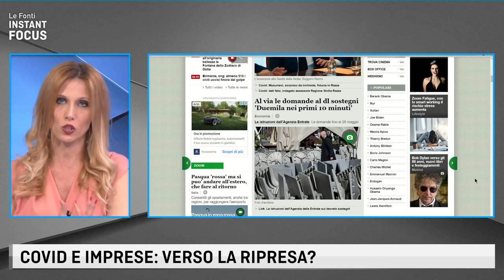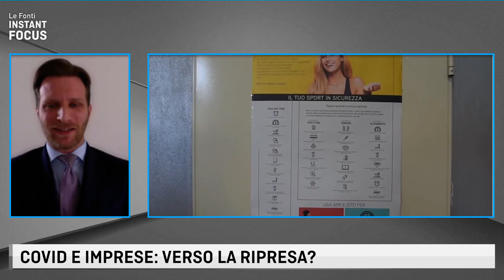LE FONTI INSTANT FOCUS - COVID E IMPRESE: VERSO LA RIPRESA?